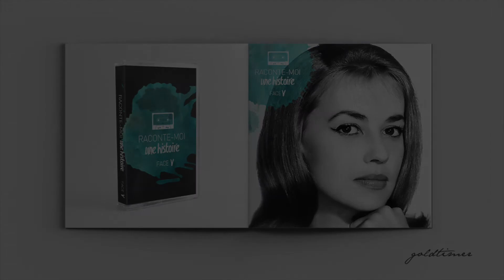Se dire tu / Jeanne Moreau & Jane Birkin ( par Goldtimer )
Aujourd'hui : Se dire tu
Avec : Jeanne Moreau & Jane Birkin